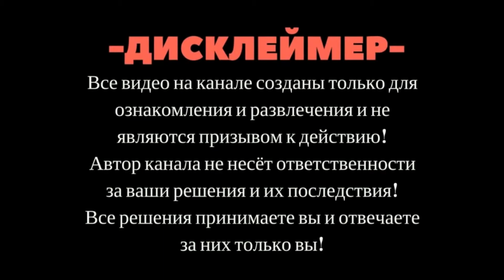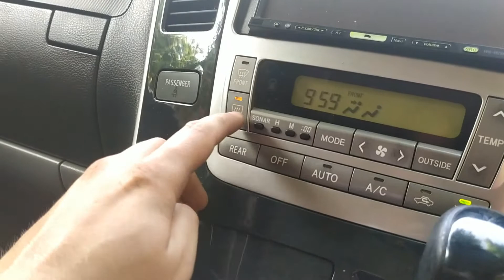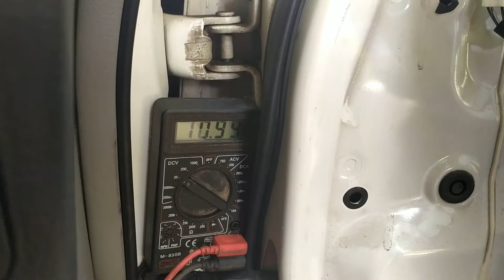Подогрев зеркал - БЕЗ проблем!!! Тойота Альфард/Toyota Alphard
Можно ли установить обогрев зеркал на авто Тойота Альфард? Как это сложно, проблематично или все можно сделать своими руками? При разборе обшивки двери, выяснилось, что в авто уже установлены выходы под подогрев зеркал (2 контакта). Всего-то и нужно, что купить нагревательный элемент на зеркала, установить их и очень легко подключить к уже выведенным контактам. Включается подогрев зеркал кнопкой обогрева заднего стекла. Это очень удобно, т.к. этот обогрев имеет таймер времени и вам не нужно переживать об отключении, чтобы нагревательный элемент не перегорел или не лопнуло зеркало от сильного перегрева.
Is it possible to install heated mirrors on a car Toyota Alphard? How is it difficult, problematic, or can you do everything yourself? When parsing the door trim, it turned out that the car has already installed outlets for heated mirrors (2 contacts). All you need to do is buy a heating element for mirrors, install them and very easily connect them to the already output contacts. Mirror heating is activated by the rear window heating button. This is very convenient, because this heater has a time timer and you do not need to worry about disconnecting, so that the heating element does not burn out or the mirror does not burst from severe overheating.
Est-il possible d'installer des Rétroviseurs chauffants sur une voiture Toyota Alfard? Comment est-ce difficile, problématique ou tout peut être fait de vos propres mains? Lors de l'analyse de la garniture de porte, il s'est avéré que les sorties de Rétroviseurs chauffants (contacts 2) étaient déjà installées dans la voiture. Il suffit d'acheter un élément chauffant sur les miroirs, de les installer et de les connecter très facilement aux contacts déjà retirés. Le chauffage des Rétroviseurs est activé par le bouton de chauffage de la lunette arrière. C'est très pratique car ce chauffage a une minuterie et vous n'avez pas besoin de vous inquiéter de l'arrêt pour empêcher l'élément chauffant de brûler ou d'éclater le miroir d'une surchauffe grave.
Kann ich die Spiegelheizung auf dem Auto Toyota Alfard installieren? Wie schwierig, problematisch oder alles kann mit eigenen Händen gemacht werden? Bei der Analyse der Verkleidung der Tür, stellte sich heraus, dass die Auto-Ausgänge unter der Erwärmung der Spiegel (2 Kontakte) bereits installiert. Alles, was Sie brauchen, um ein Heizelement auf dem Spiegel zu kaufen, installieren Sie Sie und ist sehr einfach zu den bereits ausgegebenen Kontakten zu verbinden. Die Spiegelheizung wird mit der Taste Heckscheibenheizung eingeschaltet. Es ist sehr praktisch, weil. diese Heizung hat einen Zeitgeber und Sie müssen sich keine sorgen über die Abschaltung machen, damit das Heizelement nicht durchbrennt oder den Spiegel durch eine starke überhitzung platzt.
¿Puedo instalar la Calefacción de los Espejos en un auto Toyota Alfard? ¿Qué tan difícil, problemático o todo se puede hacer con sus propias manos? Al desmontar el Revestimiento de la puerta, resultó que en el automóvil ya se han instalado las salidas bajo la Calefacción de los Espejos (2 contactos). Todo lo que necesita es comprar un elemento calefactor en los Espejos, instalarlos y conectarlos muy fácilmente a los contactos ya retirados. Se enciende la Calefacción de los Espejos con el botón de Calefacción de la ventana trasera. Es muy conveniente, porque esta Calefacción tiene un temporizador de tiempo y no tiene que preocuparse por el apagado para que el elemento calefactor no se queme o rompa el espejo por un sobrecalentamiento severo.
È possibile installare specchi riscaldati su auto Toyota Alfard? Quanto è difficile, problematico o tutto può essere fatto con le proprie mani? Quando si analizza il rivestimento della porta, si è scoperto che l'auto ha già installato uscite sotto specchi riscaldati (2 contatti). Tutto ciò che serve è quello di acquistare un elemento riscaldante sugli specchi, installarli ed è molto facile da collegare ai contatti già visualizzati. Il riscaldamento degli specchietti retrovisori si attiva con il tasto di riscaldamento del lunotto. Questo è molto conveniente, perché. questo Riscaldamento ha un timer e non c'è bisogno di preoccuparsi di scollegare l'elemento riscaldante per non bruciare o scoppiare lo specchio da un forte surriscaldamento.
トヨタ-アルファードの車に加熱された鏡を設置することは可能ですか？ どうで難しい問題があるのですがだんだ理由を教えてください。 ドアトリムを解析すると、車はすでに加熱されたミラー（2つの接点）用のコンセントを設置していることが判明しました。 すべての必要なものは購入加熱要素であるミラー、インストールしていた、非常に簡単に接続して出力ます。 ミラーの暖房は後部窓の暖房ボタンによって活動化させる。 これは非常に便利です。 このヒーターにはタイムタイマーがあり、発熱体が燃え尽きないように、またはミラーが重度の過熱から破裂しないように、切断を心配する必要はありません。
是否有可能在汽车丰田Alphard安装加热后视镜？ 它是如何困难的，有问题的，或者你可以自己做的一切？ 当解析车门装饰，事实证明，汽车已经安装了加热后视镜（2接触）的插座。 所有你需要做的就是买一个加热元件的镜子，安装它们，并很容易地将它们连接到已经输出的触点。 后视镜加热由后窗加热按钮启动。 这是非常方便的，因为 这个加热器有一个时间计时器，你不需要担心断开，这样加热元件不会烧坏或镜子不会因严重过热而爆裂。
האם זה אפשרי להתקין מראות מחוממות על מכונית טויוטה אלפארד? איך זה קשה, בעייתי, או שאתה יכול לעשות הכל בעצמך? כאשר ניתוח לקצץ את הדלת, התברר כי המכונית כבר התקנה שקעים למראות מחוממות (2 אנשי קשר). כל מה שאתה צריך לעשות הוא לקנות